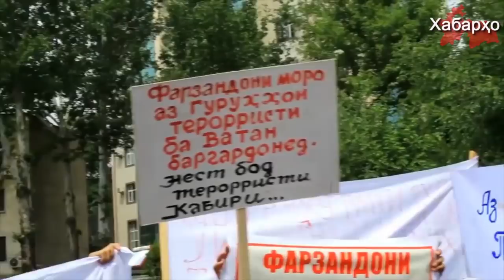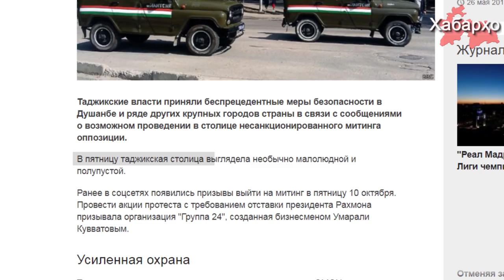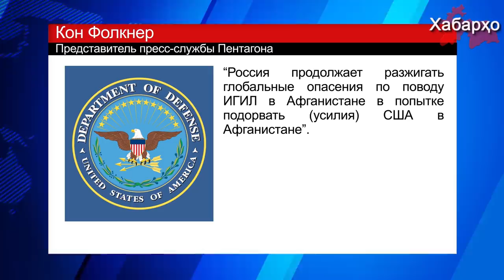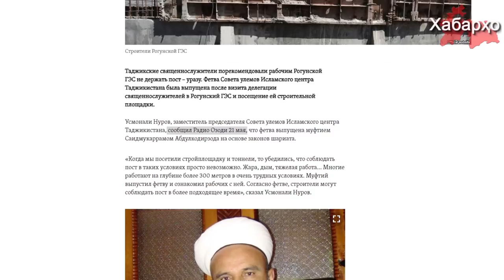Совет улемов РТ “освободил” от уразы строителей ГЭС | В Душанбе у посольства Ирана прошла акция ...